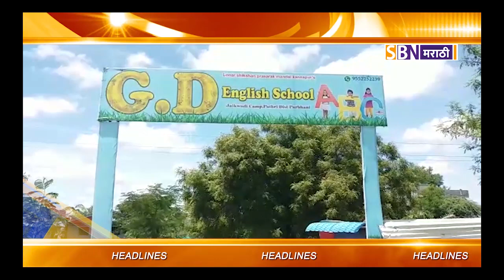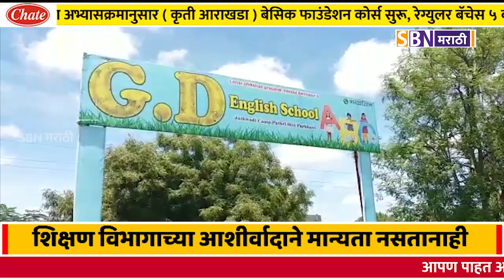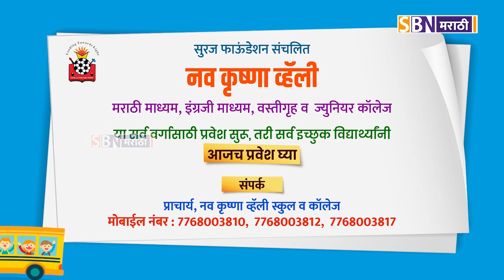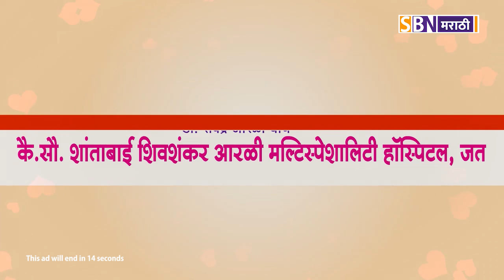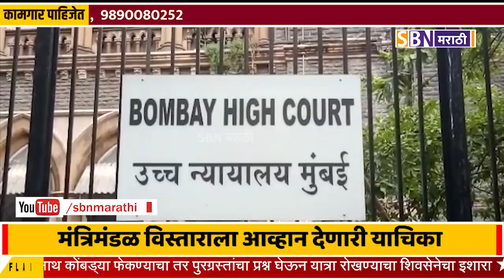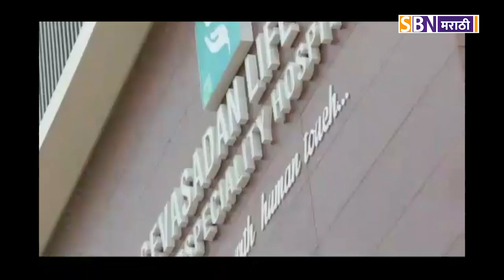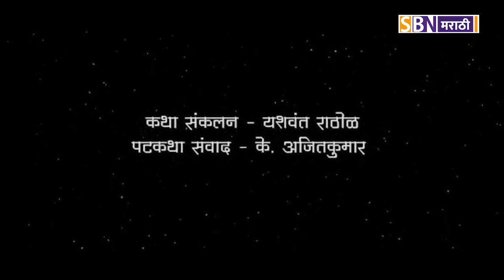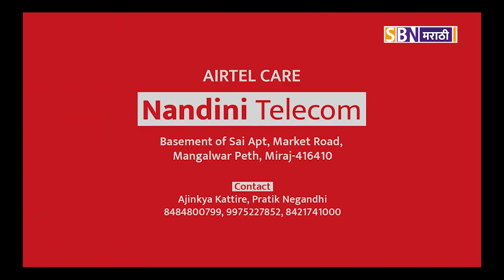SBN Marathi Bulletin | 14-09-2019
SBN मराठी विस्तृत बातमीपत्र दि :-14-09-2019